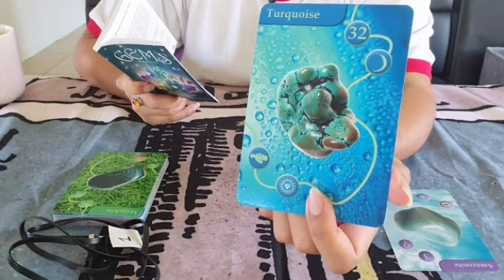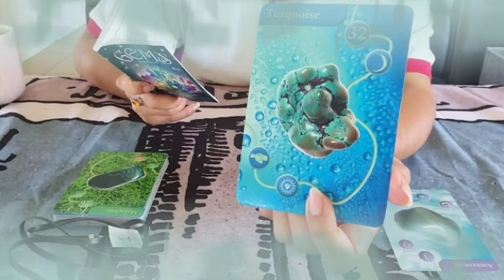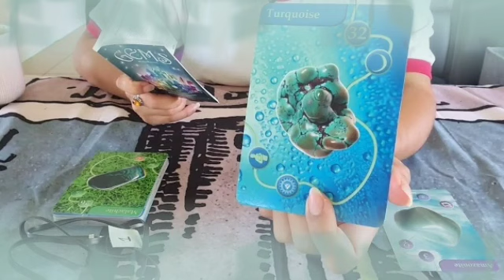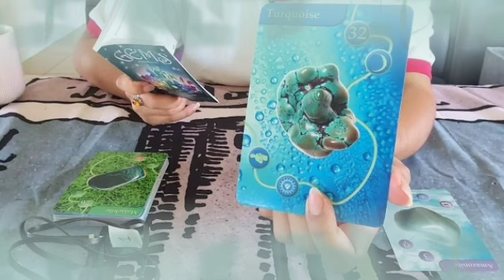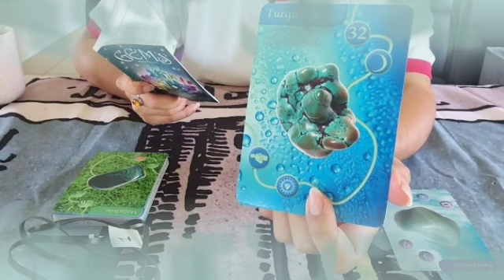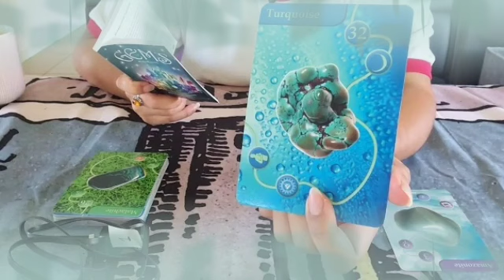برج الثور من 23 إلى 3 اغسطس 2022 // هو ده الي كنت عايزه من زمان🙏تبدأ من جديد معاه بردو يا ثور😍